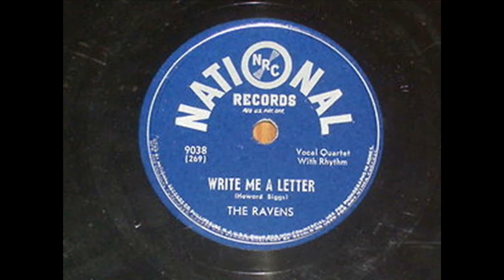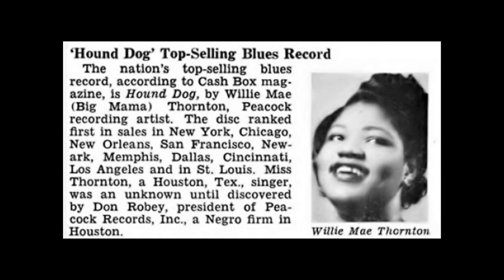MPL Studio 13 "Blues & News" with Otis Griffin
Otis Griffin interviews Millington businessman Dennis Wages.